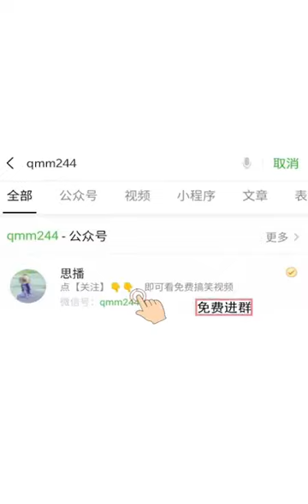個性服飾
新竹(777車行)
五人座、七人座、九人座
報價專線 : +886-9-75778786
LINE詢問 : 778786